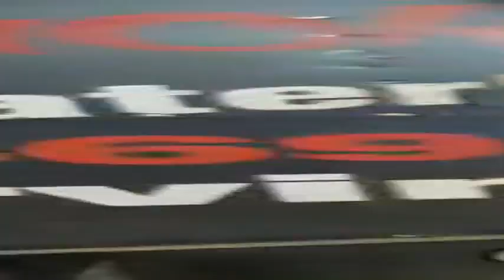NETFLIX presents...CARS AND TACOS...TEXAS2STEP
hey whats up guys in todays video we dropp by cars and tacos to see some of the baddest cars on the streets of the dfw area ..go drop a like nd leave a thumbs up ...also if you could take a sec and share this it would mean alot its the only way we can grow!